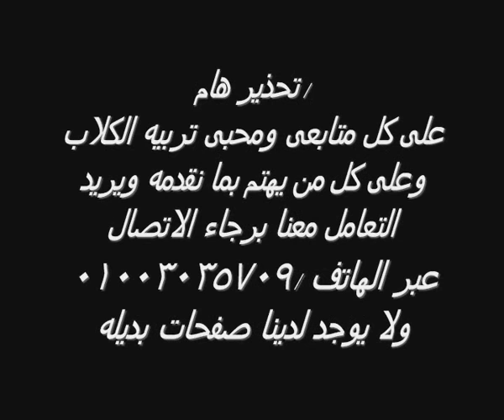تدريب الكلب تيتو على الطاعه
مزرعه ابونور لكلاب الراعى الالمانى بدمنهور 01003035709

قناه احمد مايكل الجديده ..

صفحتنا على فيسبوك ..

صفحتنا علي الفيسبوك..